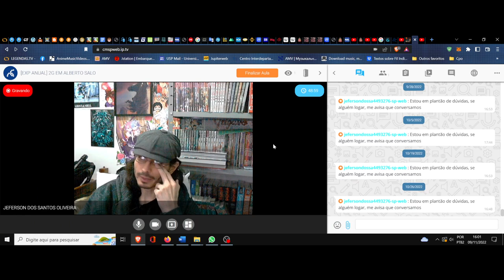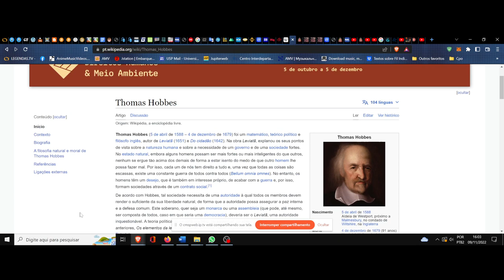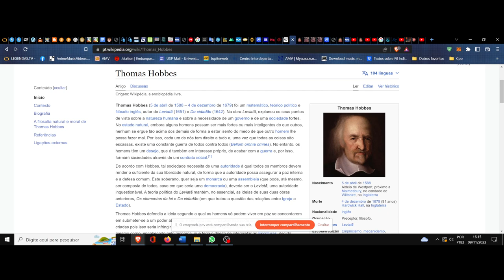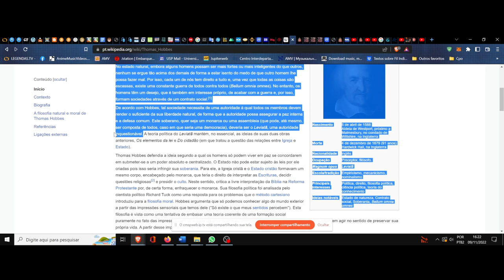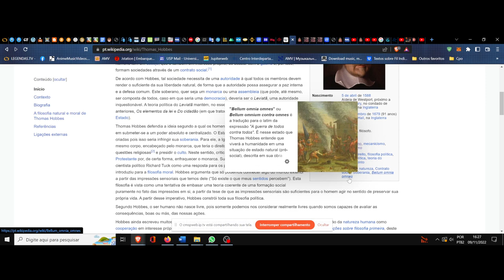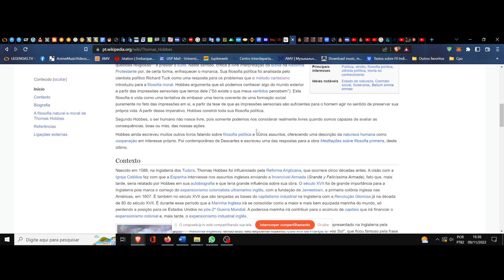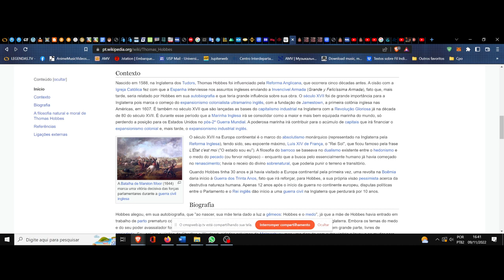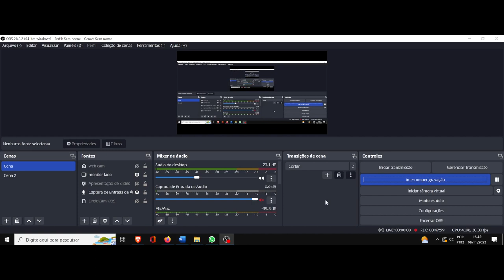(DC/22 02OdE) Aula 28 Orientação de Estudos (09/11). Thomas Hobbes. Um panorama